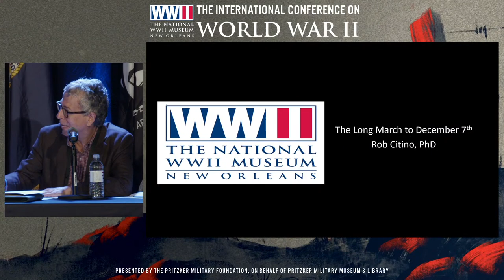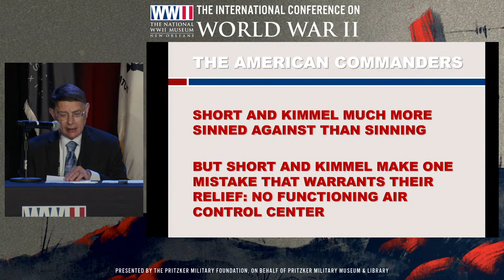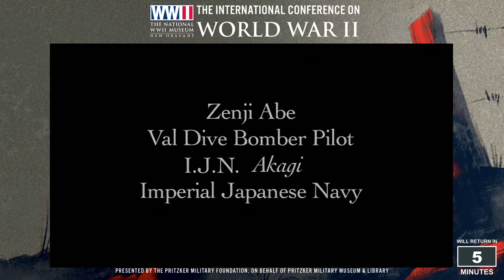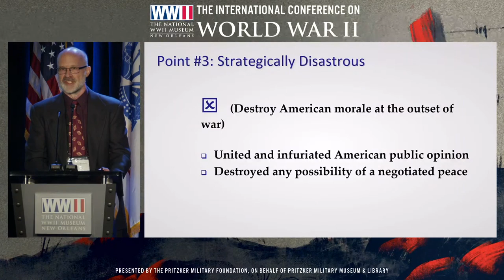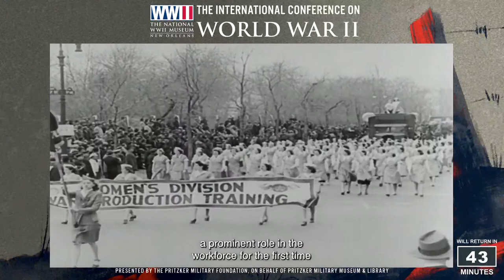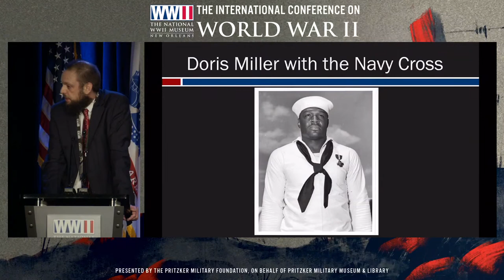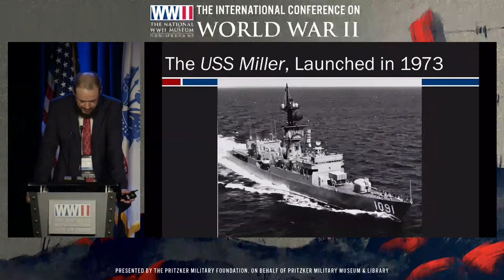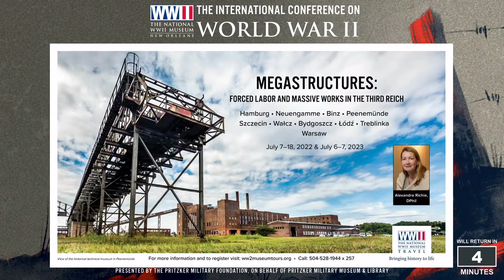The 14th International Conference on World War II (Day 1)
BEGINS AT 15:16
The International Conference on World War II is the premier adult educational event bringing together the best and brightest scholars, authors, historians, and witnesses to history from around the globe to discuss key battles, personalities, strategies, issues, and controversies of the war that changed the world.  This conference was live streamed on November 18, 2021.